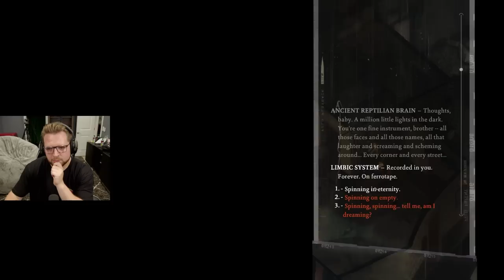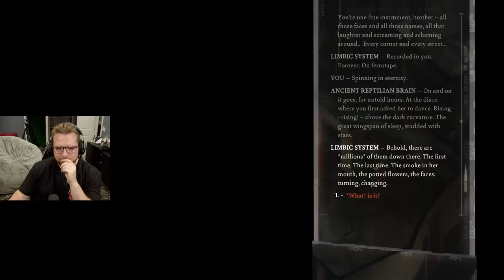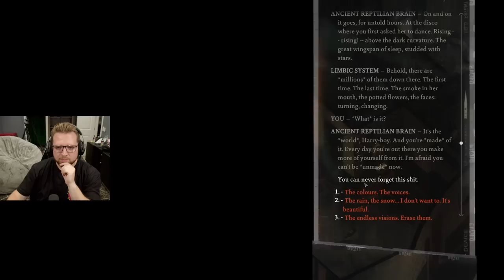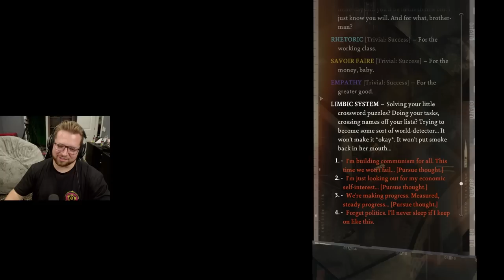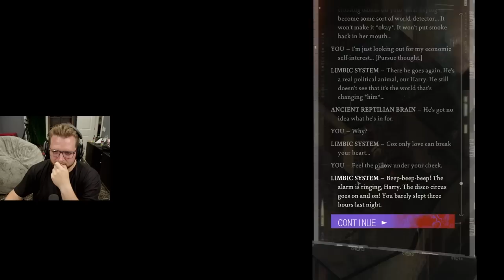I'm a Liberal Out of SPITE | Disco Elysium Playthrough - Part 21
Welcome back to part 21 of Bricky's Disco Elysium playthrough/reaction!